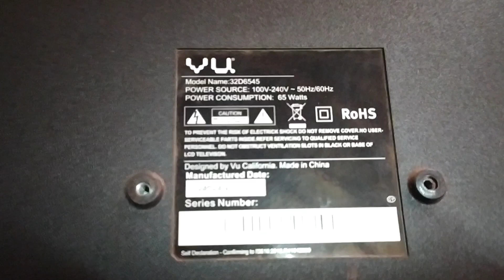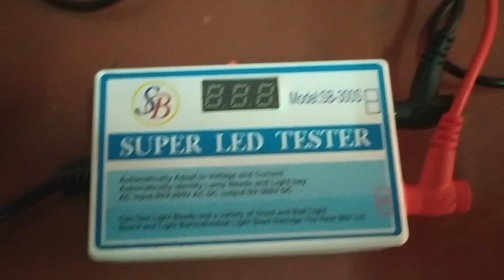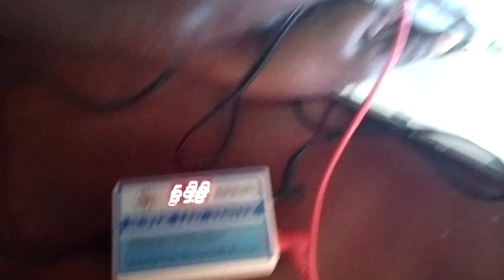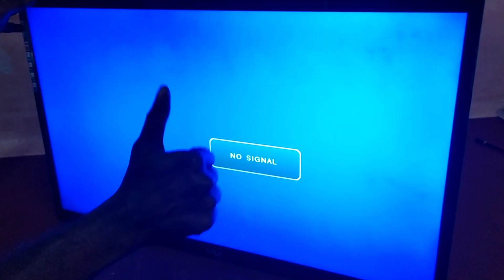LED TV REPAIR#BACK LIGHT CHANGE#in tamil#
Led tv repair# backlight change#repair#in tamil#led tv back light#led tv#repair in tamil#led light repair#led tv in tamil#